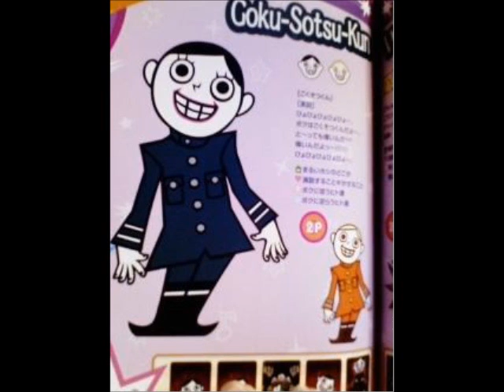akatsuki the muiscal 9 part 2 part 33